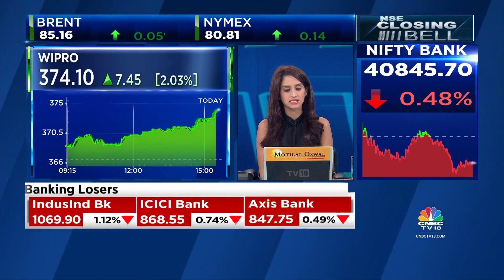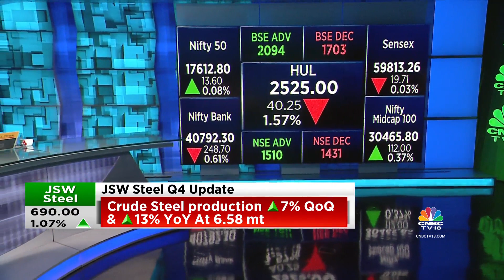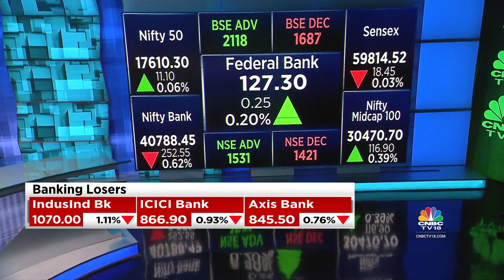Market Ends In Green For 6th Straight Day, Nifty Close Above 17,600 | NSE Closing Bell | CNBC-TV18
The stock market ends in the green for the sixth straight day, the Nifty closed at 17,610, and the Sensex at 59846.51. Listen in.

n18oc_business